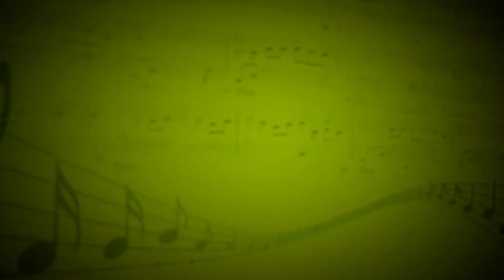Slip (Irish Dance) - Кристина Евженко,Лилия Мальгина (Скрипка) - Кристина Евженко